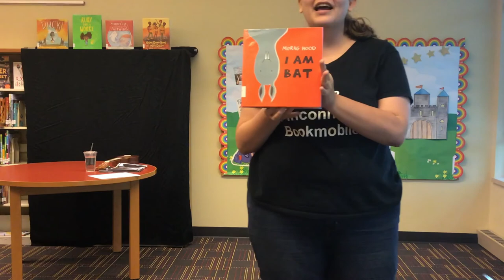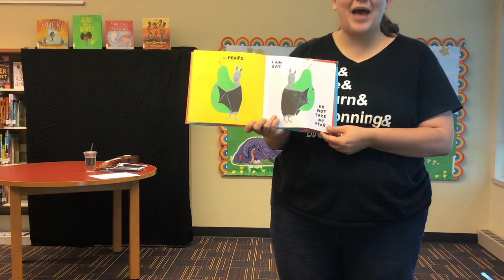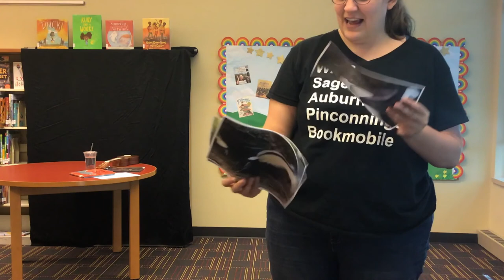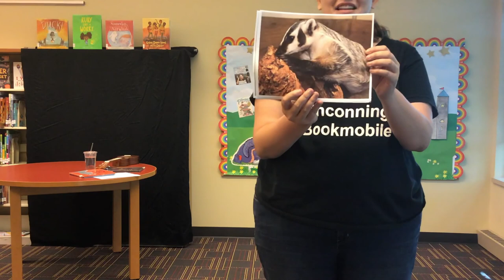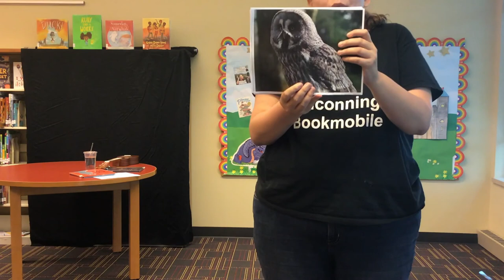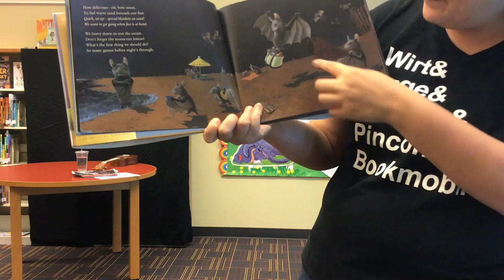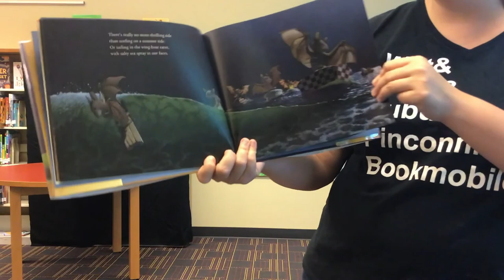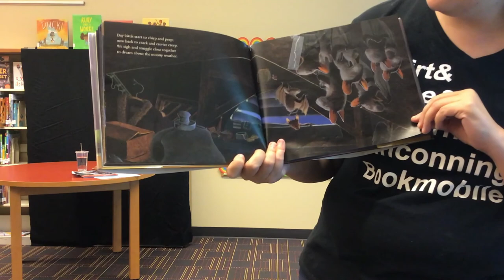Virtual Storytime: Night Animals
There are animals all around us that prefer to come out at night! Join Miss Stephanie from the Auburn Branch library as we explore some of them through songs, stories, and rhymes.

Thank you to Sourcebooks and Houghton Mifflin for allowing us to read together during this time!

Check back every Monday morning at 9am for a new storytime from the Bay County Library System children's librarians!